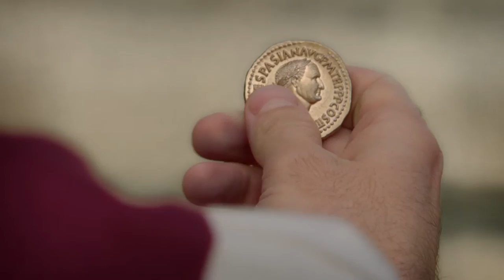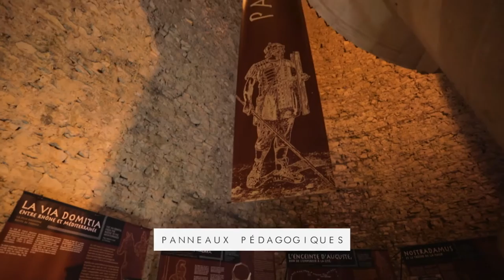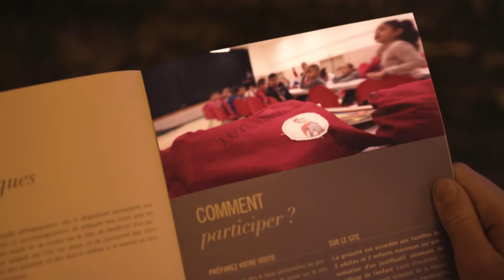Les 10 ans de Culturespaces à Nîmes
A l'occasion des 10 ans de Culturespaces à Nîmes, découvrez notre vidéo présentant les grandes réalisations de cette dernière décennie !